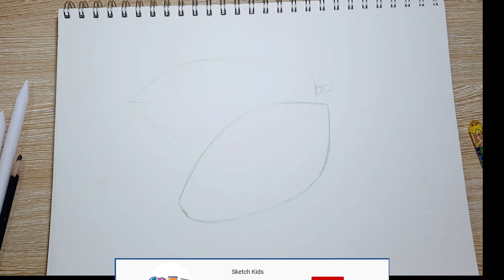VẼ QUẢ ĐU ĐỦ - Hướng dẫn VẼ VÀ TÔ MÀU quả đu đủ với sáp màu - Sketch Kids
VẼ QUẢ ĐU ĐỦ BẰNG SÁP MÀU -
Cách vẽ quả đu đủ đơn giản cho bé.

Nếu bạn muốn đề xuất chủ đề nào hãy bình luận cho Sketch Kids biết nhé.
 © Bản quyền thuộc về Sketch Kids